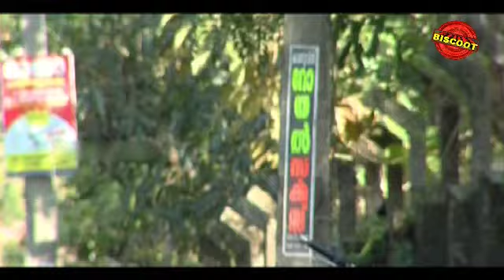Koodaram Malayalam Movie Songs 2013 Video Jukebox Anwar,Soniya HD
Listen 2013 Koodaram Malayalam Movie Song Poomulla Kaavil,Aaro Veeshiyerinja ,Jeevithamennathu,Kaarthumbi Penmaniyale ,Aardramaya Neelamizhiyil